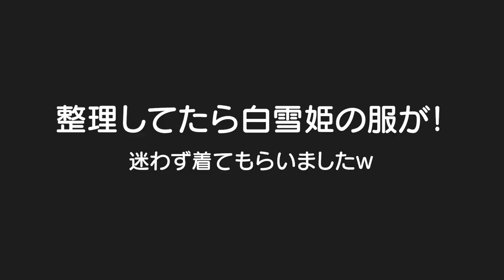生後8ヶ月でカエル飛び！？白雪姫に変身したらテンション上がっちゃったみたいｗ3歳児男女双子＆生後8ヶ月赤ちゃん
二卵性男女双子生後3歳7ヶ月＆8ヶ月赤ちゃん 懐かしいの出てきた！これからいっぱい遊ばせてもらおｗまだまだ嫌がらずにやらせてくれるやんな？ｗふわちゃんもプリンセス着たくなっちゃうやんなｗ